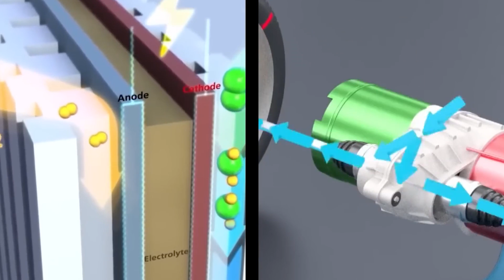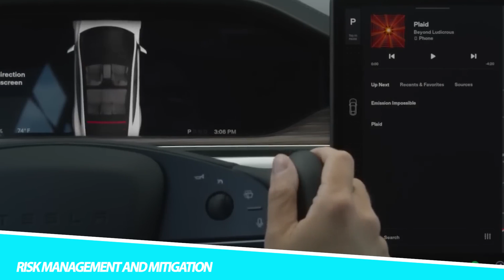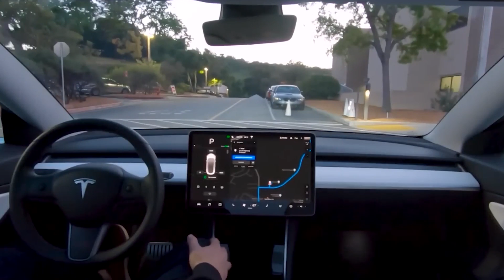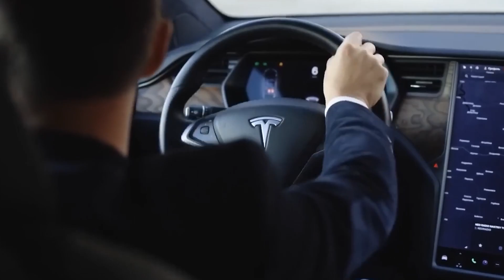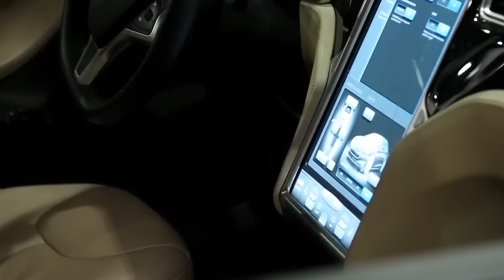The UNREAL Future Of Hydrogen Is EXTREMELY Dangerous!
Hydrogen, often hailed as the fuel of the future, has garnered significant attention in recent years for its potential to revolutionize various industries and contribute to a sustainable energy transition. However, a narrative has emerged suggesting that the future of hydrogen is fraught with extreme danger. Join us to explore the shocking safety outcome of the hydrogen engine.

hydrogen fuel cell how it works,hydrogen car,hydrogen,fuel cell,hydrogen fuel cell,extremely dangerous,dangerous,hydrogen dangerous